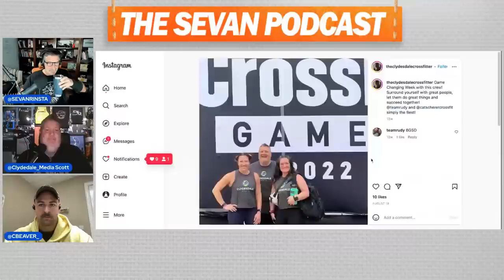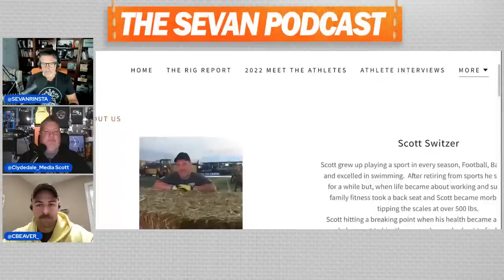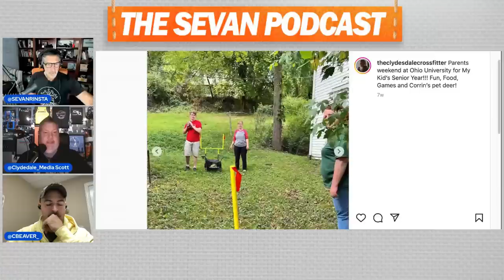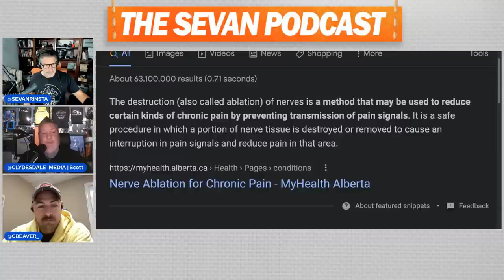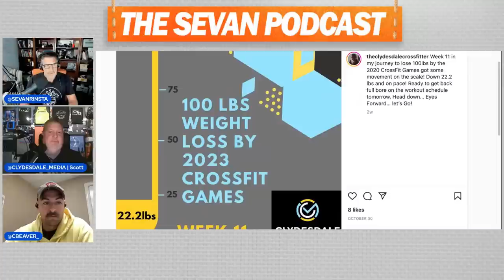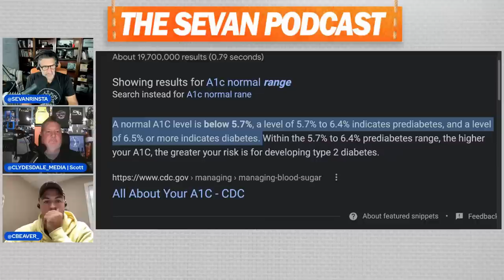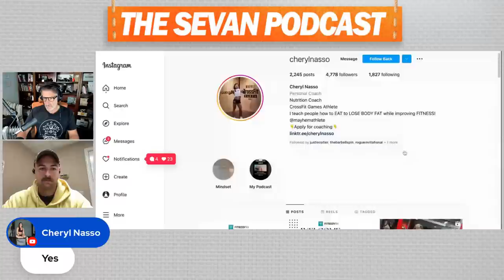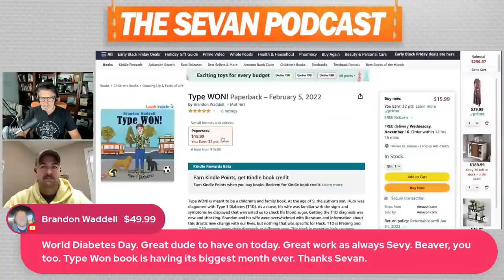#672 Scott Switzer | The Incredible Story of Clydesdale Media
Partners:
- CODE "SEVAN" FOR FREE CONSULTATION